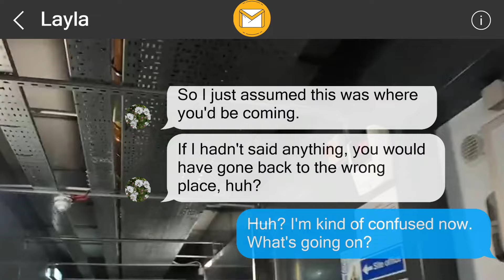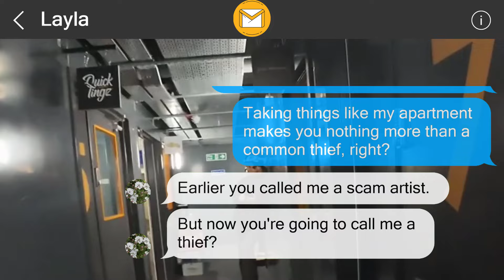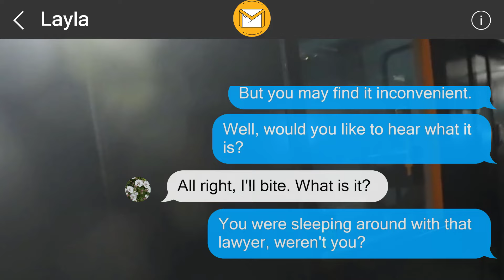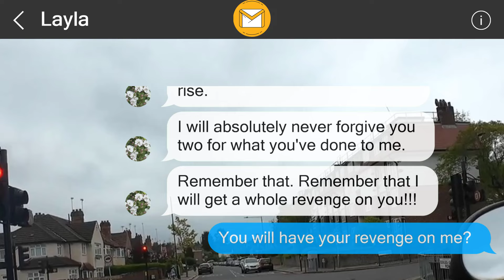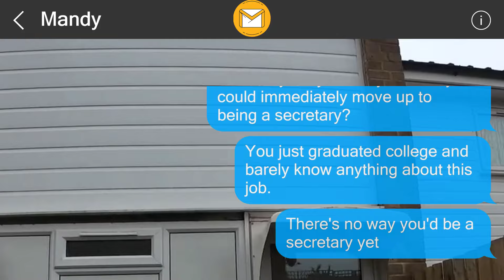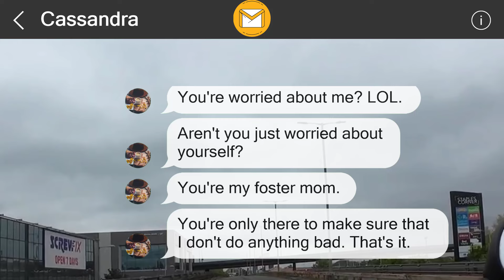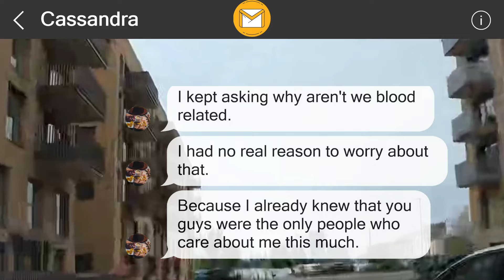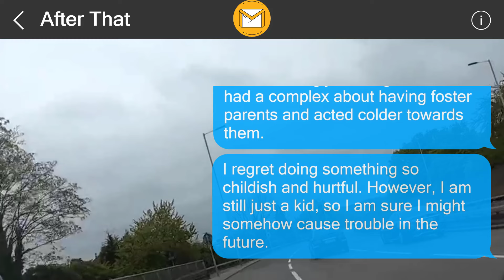I left them a surprise 357018